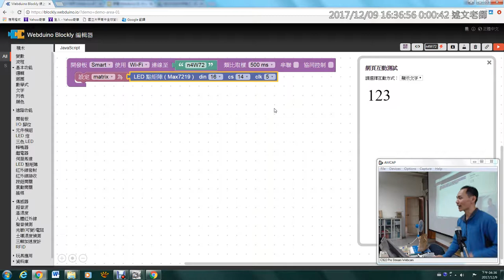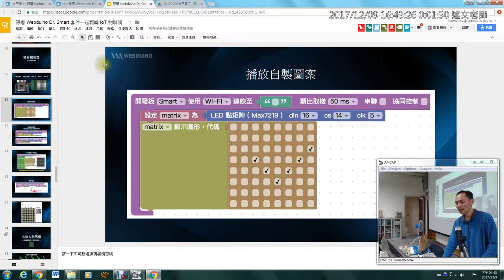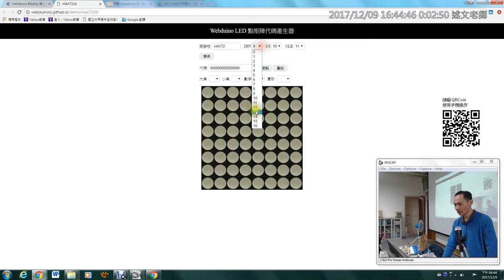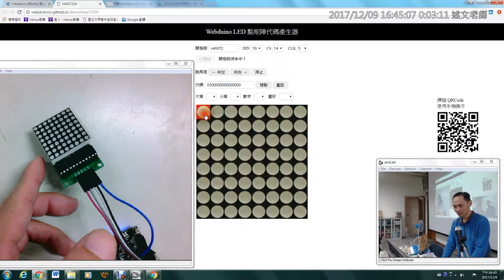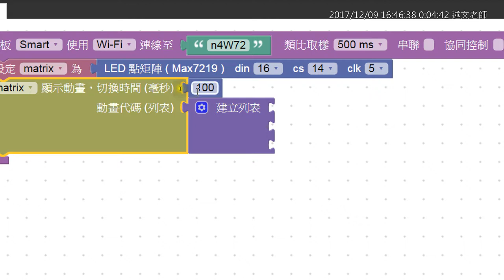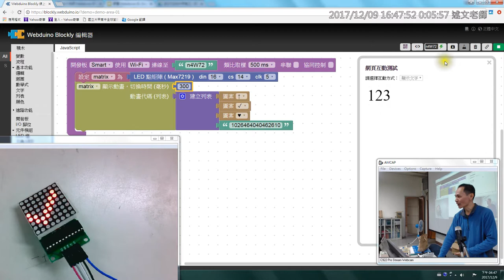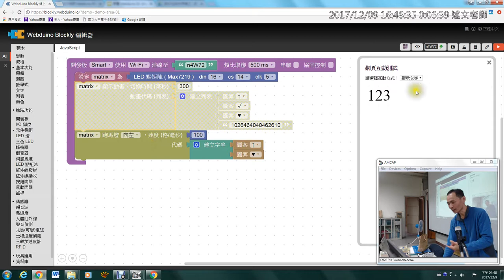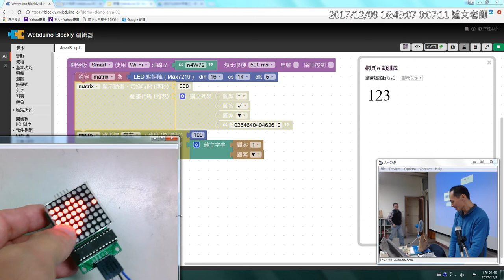15：多種LED點矩陣程式積木的使用